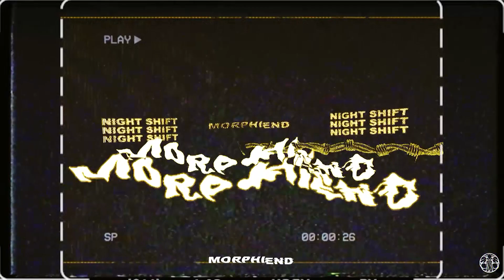Morphiend - Night Shift (feat. Zack Harvey of GODHAND) [Single]